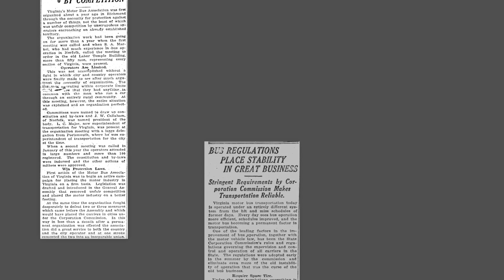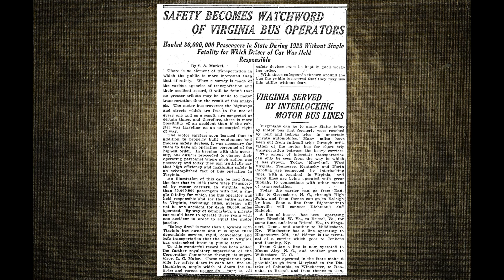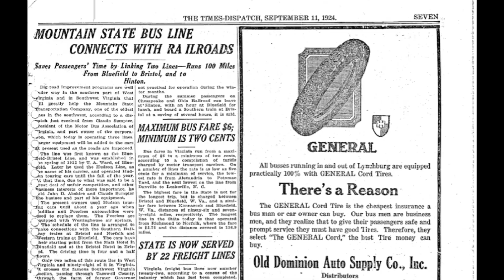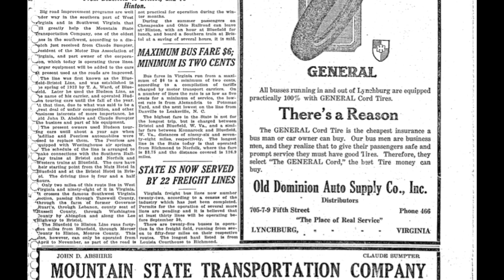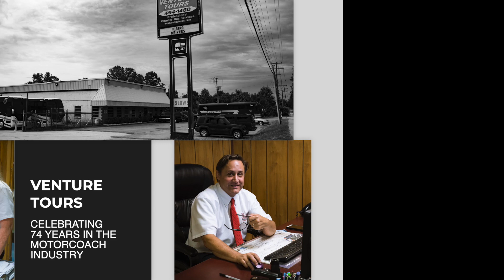Happy 100th Anniversary Virginia Motorcoach Association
Terrapin Blue enjoyed showcasing the rich history of the Virginia Motorcoach Association. Happy 100th Anniversary!